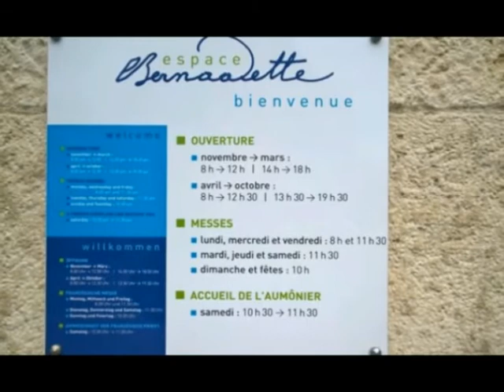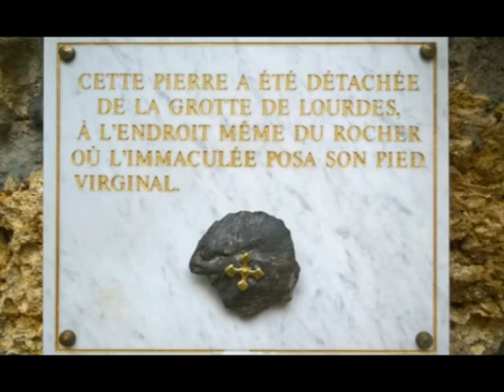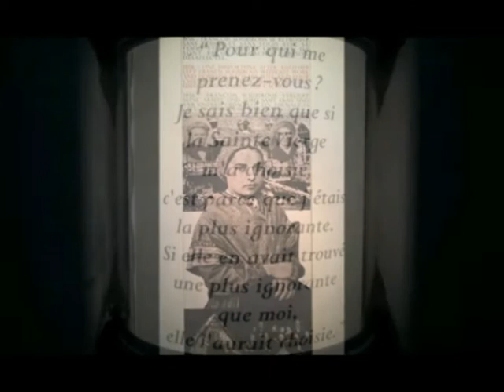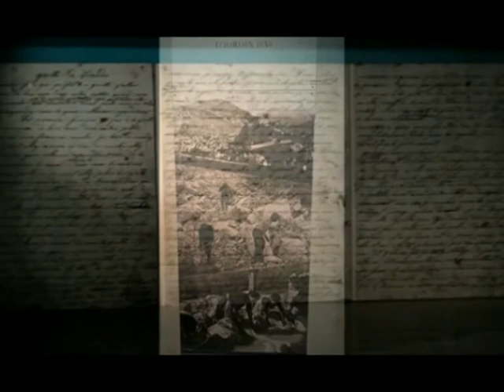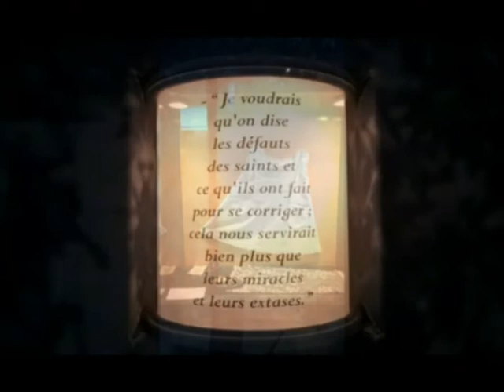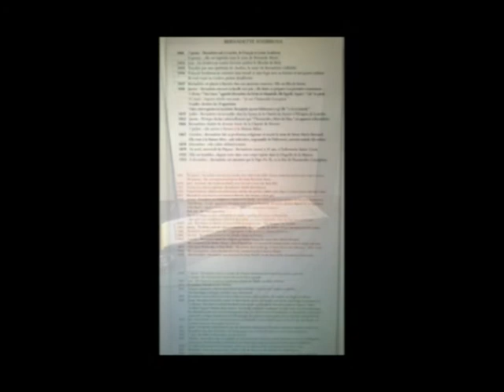Saints incorrompus - Ste Bernadette (photo) & autres - Explication chrétienne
Saints incorrompus - Ste Bernadette & autres - Explication chrétienne de la chaîne Youtube : "La caverne du pélerin"

Incorrupt saints - St. Bernadette & others - Christian explanation of the Youtube channel :  "The cave of the pilgrim"

   Dans cette petite compilation de vidéos remixée avec une voix -off , le narrateur explique l'incorruptibilité de certains corps de saints.
   La première séquence vidéo nous montre le couvent St Gildard de Nevers où est exposé le corps intact de Ste Bernadette qui aurait vu une dame blanche dans une grotte de Lourdes.
   Bien sùr, cette dame blanche vue par cette jeune fille a été assimilée à la Sainte Vierge Marie, mère du Christ.
   La deuxième séquence vidéo montre certains saints du système chrétien catholique (entre autres, il est mentionné dans le texte audio l'incorruptibilité d'un saint libanais du nom de Charbel Macklouf ) et plusieurs d'entre eux sont très bien conservés tels celui de Sainte Thérèse de Lisieux, celui de Bernadette Soubirous, Madeleine-Sophie Barat, St Vincent de Paul, Padre Pio et plusieurs autres.
   La dernière séquence vidéo revient rapidement sur la vie de Bernadette et ses visions.

   In this small compilation of videos remixed with a voice -off, the narrator explains the incorruptibility of certain bodies of saints.
   The first video shows the convent St Gildard Nevers where is exposed the intact body of St. Bernadette who would have seen a white lady in a grotto of Lourdes.
   Of course, this white lady seen by this girl has been assimilated to the Blessed Virgin Mary, mother of Christ.

   The second video shows some saints of the Catholic Christian system (among others, it is mentioned in the audio text the incorruptibility of a Lebanese saint named Charbel Macklouf) and many of them are very well preserved such as that of Saint Therese of Lisieux, that of Bernadette Soubirous, Madeleine Sophie Barat, St. Vincent de Paul, Padre Pio and several others.
   The last video quickly returns to Bernadette's life and visions.